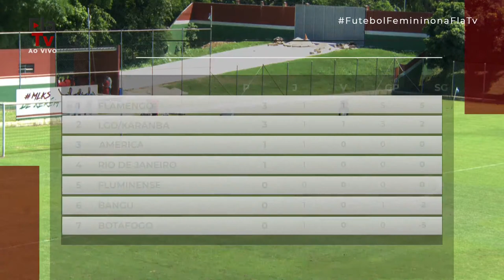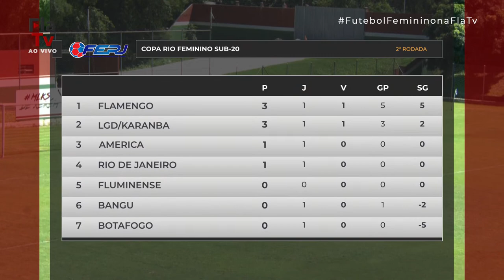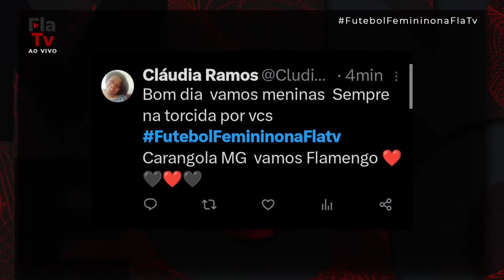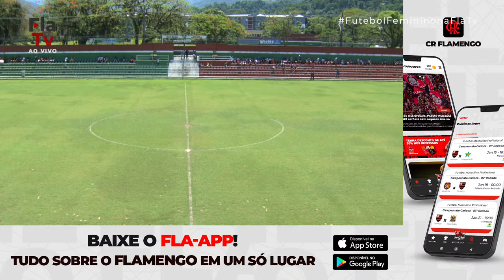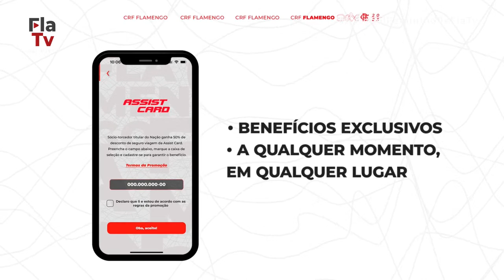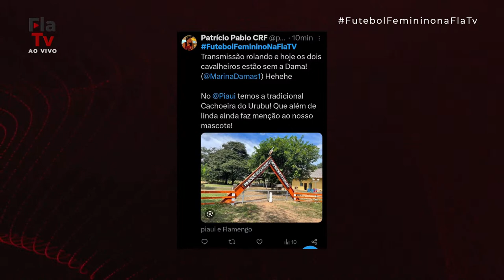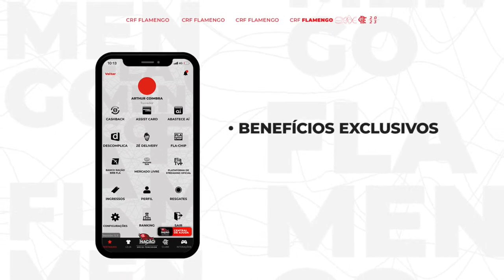Copa Rio Feminina Sub-20 - Fluminense x Flamengo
As Meninas da Gávea entram em campo e você não perde um lance na FlaTV. Assista à partida entre Fluminense e Flamengo pela Copa Rio Sub-20 de Futebol Feminino. Vamos, Flamengo!

Narração: Emerson Santos
Comentários: Marina Damas
Reportagens: Julia Corson